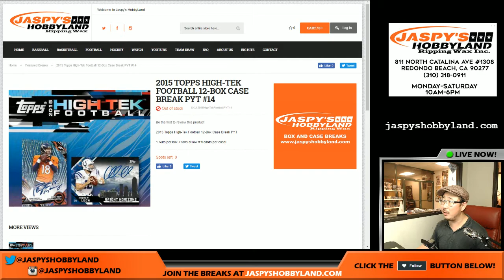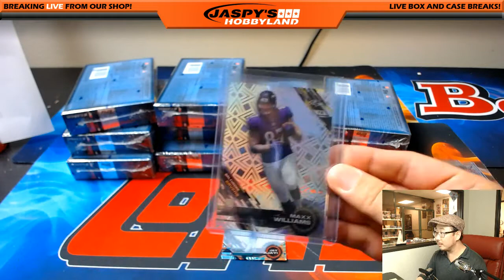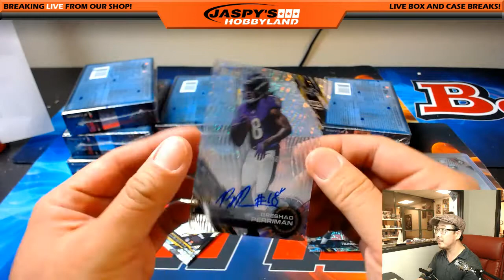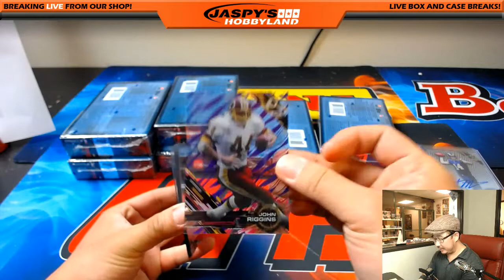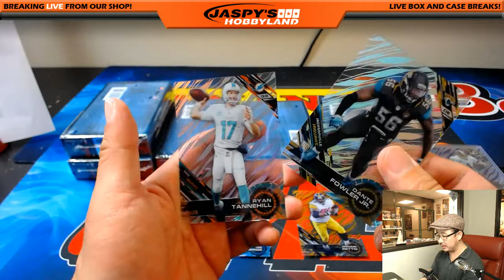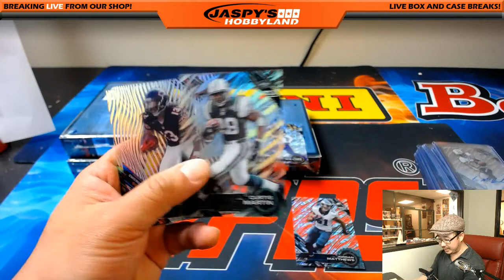Tues., 6/6/17 [12Box PICK YOUR TEAM] #14 - 2015 Topps High Tek NFL Football